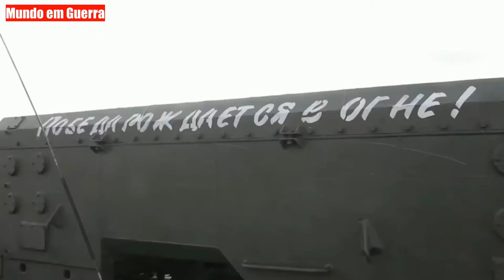ALERTA VERMELHO! Russian Military Power 2020 tanques, artilharia, helicópteros, soldados e caças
Neste impressionante vídeo militar russo de alta qualidade de 2020 que parece ter saído diretamente do Alerta Vermelho, você vê uma exibição do poder militar russo que mostra uma ampla gama de sistemas de armas feitos na Rússia, incluindo tanques, artilharia, helicópteros, caças e soldados com suas armas em ação.

Os equipamentos mostrados no vídeo incluem tanques T-72, T-80, grande artilharia de campanha russa, helicópteros MI-24 e MI-8, jatos SU-22 figter, GRADS, soldados com AKs e PKM, RPGs, morteiros e muito mais.

Créditos: Ministério da Defesa Russo

WarLeaks - Military Blog cobre eventos, notícias, missões e fatos das Forças Armadas dos Estados Unidos, incluindo o Exército dos Estados Unidos, a Marinha dos Estados Unidos, o Corpo de Fuzileiros Navais dos Estados Unidos, a Força Aérea, a Guarda Costeira e muito mais! Além disso, você encontrará conteúdo sobre armas militares, sistemas de armas e tecnologia aqui. Todas as filmagens neste canal são filmagens que o Ultimate Military Archive tem permissão para usar ou consistem em trabalhos derivados criados pelo WarLeaks - Military Blog para fins educacionais e informativos. O aparecimento de informações visuais do Departamento de Defesa dos EUA no WarLeaks - Blog Militar não implica nem constitui endosso do Departamento de Defesa.